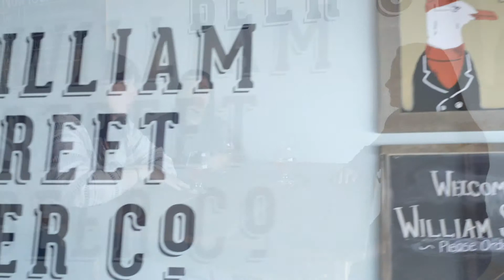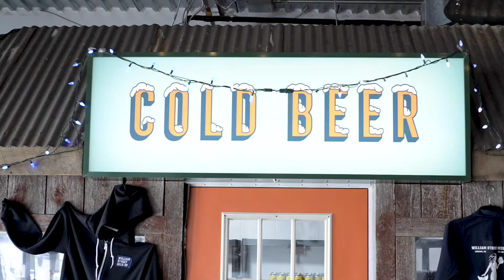Sip n' Shop Cobourg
Episode 5 of Knock Knock Northumberland talking with Natasha and Brit about the upcoming Sip n' Shop event at William St. Beer Co. in Cobourg happening April 26th, 2019!